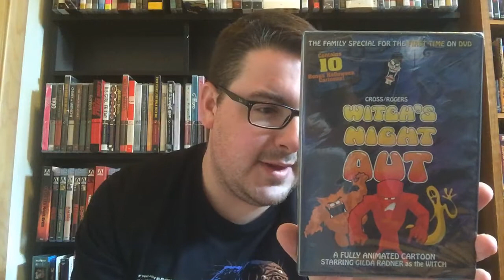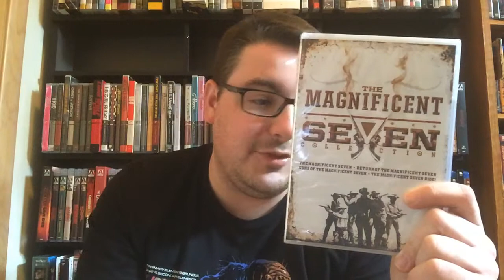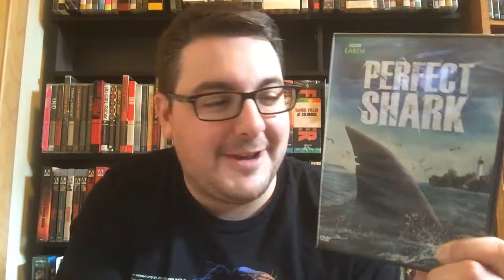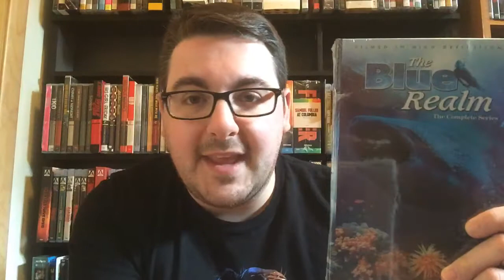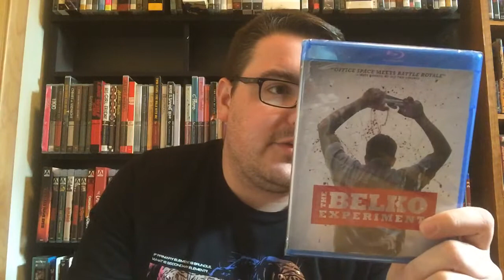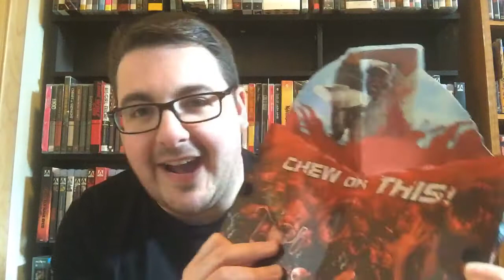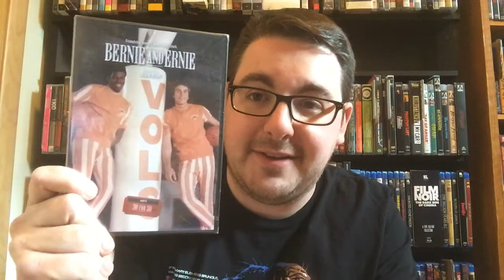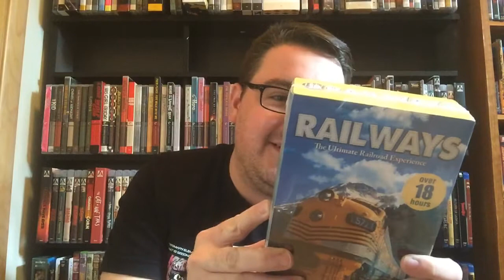Not Another Dollar Tree DVD/Bluray Haul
Was able to get back to some Dollar Trees and picked up a whomping 27 Titles! Come check them out.